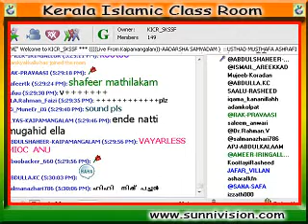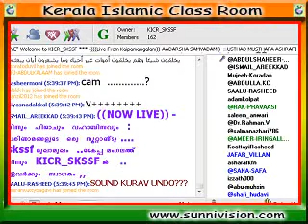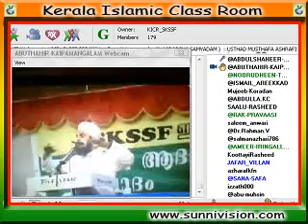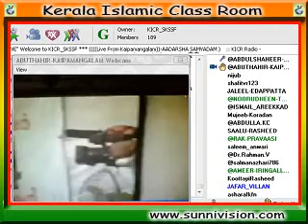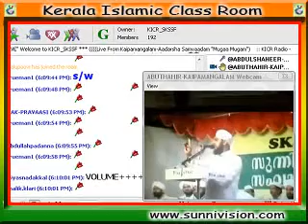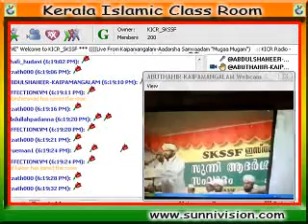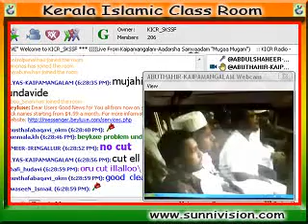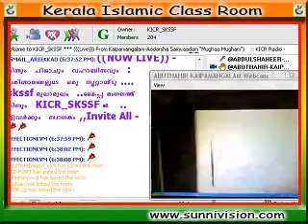kaipamangalam Mughamugham 1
"ജിന്നും മുജാഹിദും പരിണാമങ്ങളുടെ നൂറ്റാണ്ട്" എന്നപ്രമേയത്തില്‍ എസ് കെ എസ് എസ് എഫ് സംസ്ഥാന കമ്മറ്റി ആചരിക്കുന്ന കാമ്പയിന്റെ ഭാഗമായി ഇസ്തിഖാമയുടെ നേത്രത്വത്തില്‍ കൈപമംഗലത്ത് നടത്തിയ ആദര്‍ശ മുഖാമുഖം . 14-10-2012 : Skssf sys samastha isthiqama skjm